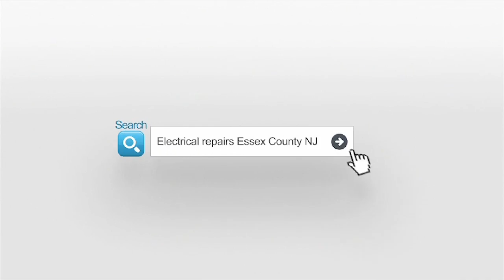Residential electrical repair service Harding Township NJ.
Bloomfield Cooling, Heating & Electric is a family owned and operated business with over 25 years of experience in the electrical contracting field.
The years of our experience enable us to perform a professional and safe installation for each of our clients.
Our commitment to providing quality residential services is reflected by our many service awards.
Servicing residentials in Harding Township NJ, we provide the following services:

- Electrical Panel Change outs
- Electrical Service Upgrades
- Ceiling Fans
- Electrical Outlets
- All kinds of lighting & design
- Landscape Lighting & design
- Surge Protection
- Replacement of Circuit Breakers, Fuses and Receptacles
- Electrical Trouble shooting and repairs